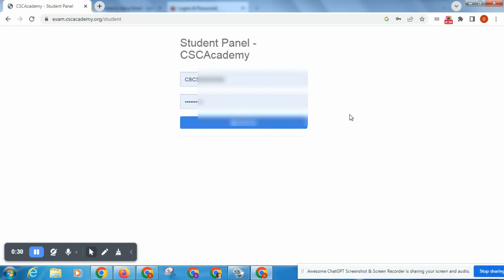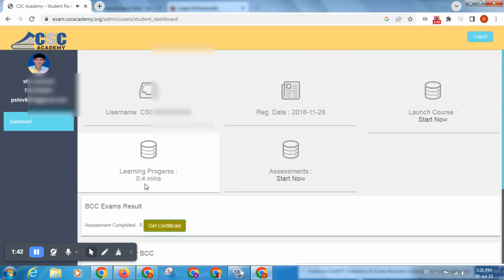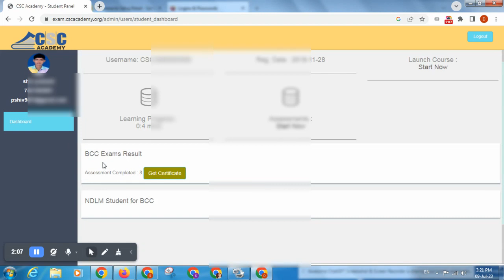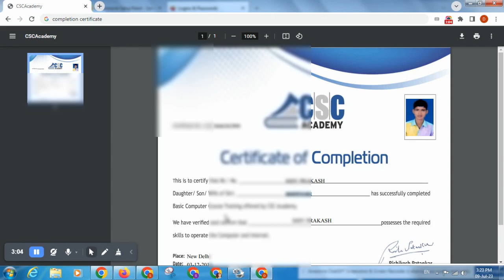BCC Basic Computer Course घर बैठे आनलाइन सभी सिखे bcc बेसिक कंप्यूटर कोर्स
csc bcc course pdf,csc bcc course registration,csc bcc student password
csc bcc students exame password
csc bcc student exame
csc bcc students exame kese karaye
bcc exame password
csc bcc regiration kese
bcc course registration
computer courses online free
online computer courses
online computer courses
computer courses online free in english
computer courses online free with certificate
computer courses online free in telugu
csc academy bcc course admission
csc academy exam question and answers
csc academy exam course fees
udemy computer course certificate
online computer course ka certificate paaye
csc se computer certificate kaise
csc se computer certificate kaise banaye
tuber dost computer certificate
dost